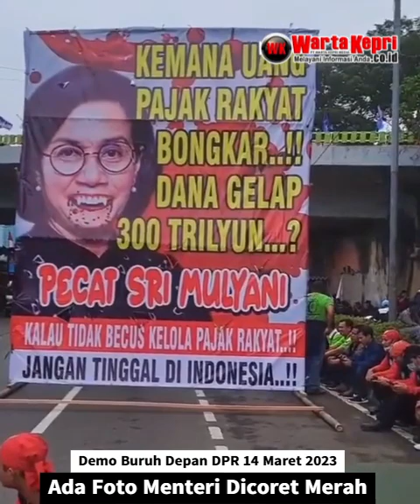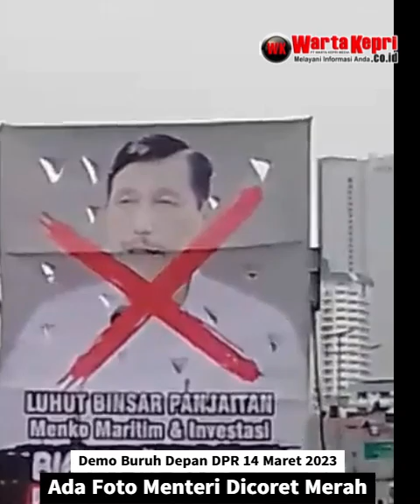Dokumetasi Aksi Demo Buruh Depan DPR 14 Maret 2023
WartaKepriTV Dokumetasi Aksi Demo Buruh Depan DPR 14 Maret 2023